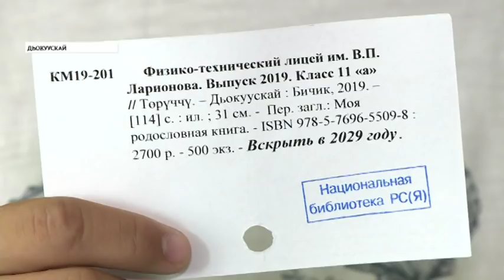«Саха сирэ» информационнай биэрии. Бэс ыйын 21 күнэ, 19:00 ч